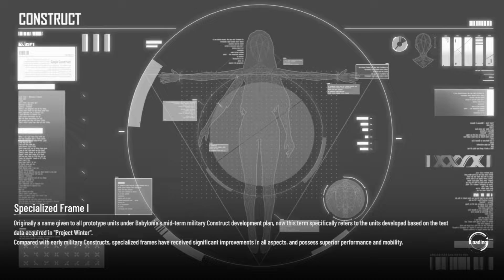Blind Simulation Stage 41-45 | Imprisoned Sight Event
Punishing Gray Raven Global Imprisoned Sight Event